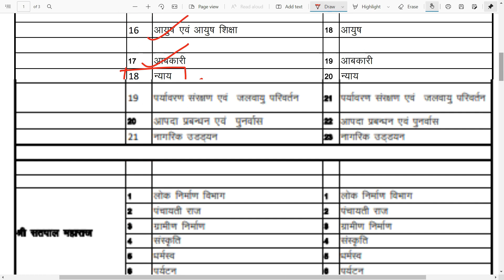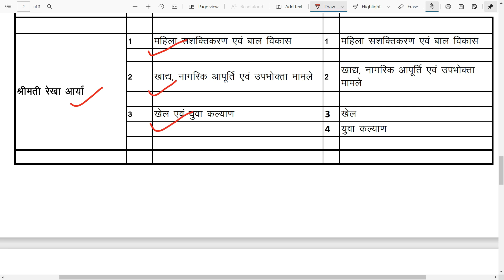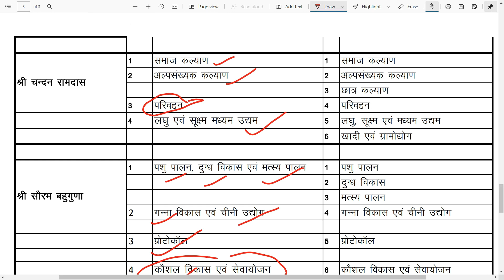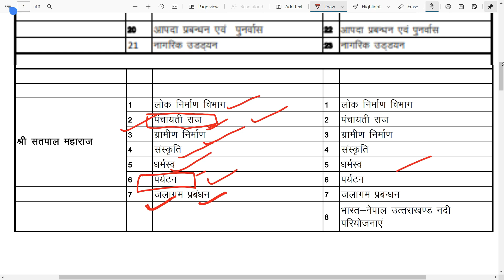Uttarakhand Kaun kya hai 2022 | धामी 2.0 मंत्रिमंडल | उत्तराखण्ड नई कैबिनेट | किसके पास कौनसा विभाग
Uttarakhand Kaun kya hai 2022| धामी मंत्रिमंडल 2022 | उत्तराखण्ड नई कैबिनेट | किसके पास कौनसा विभाग

About Channel Content-:
उत्तराखंड करंट अफेयर आपकी परीक्षा के दृष्टिकोण से काफी महत्वपूर्ण टॉपिक है इस वीडियो में हम उत्तराखंड करंट अफेयर के साथ-साथ देश का करंट अफेयर और इंटरनेशनल करंट अफेयर को भी डिस्कस करते हैं जिस से रिलेटेड क्वेश्चन एग्जाम में जरूर बनते हैं। उत्तराखंड करंट अफेयर,उत्तराखंड इतिहास, उत्तराखंड भूगोल,उत्तराखंड इकोनामी
 उत्तराखंड जीके,  इन सभी टॉपिक को डिस्कस करते हैं जो कि आपके आने वाले कनिष्ठ सहायक वीडियो बीपीवीडियो
 उत्तराखंड लोअर पीसीएस परीक्षा के लिए महत्वपूर्ण है।